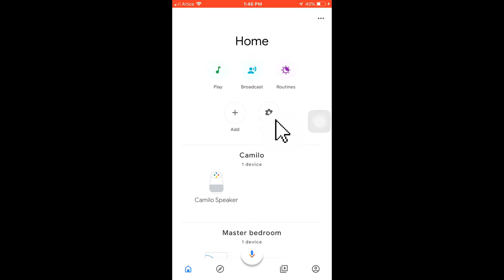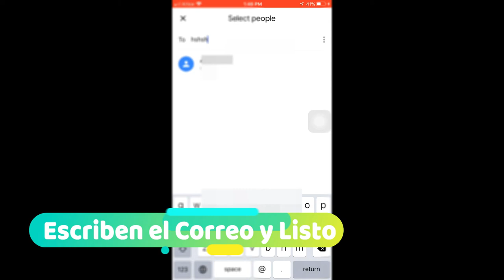Google Home Como Poner mas Personas como Administrador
te mostrare como poner mas de una persona que controle o administre tu bocinas o chromecast de Google  poniéndolos como Invitado para que tengan los mismo privilegios que el usuario administrador